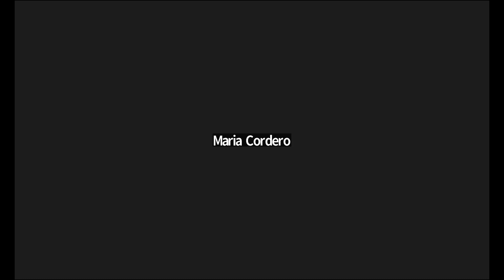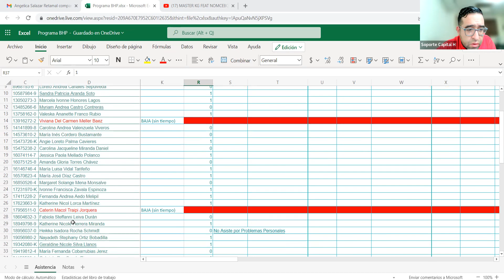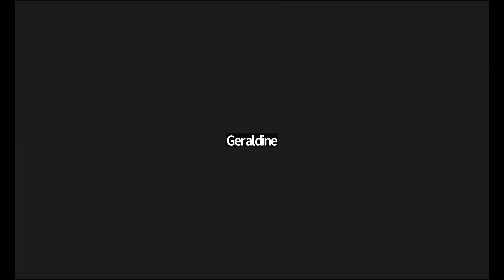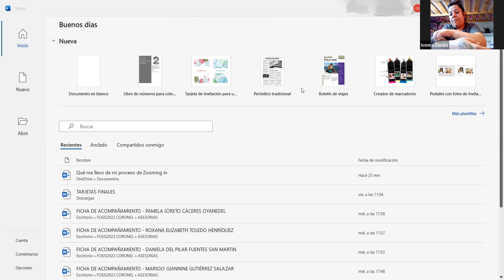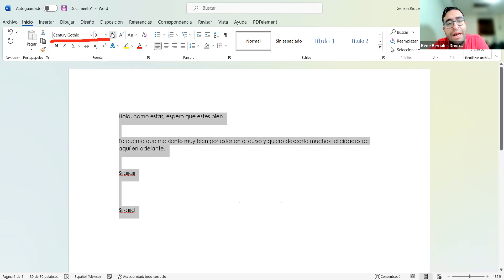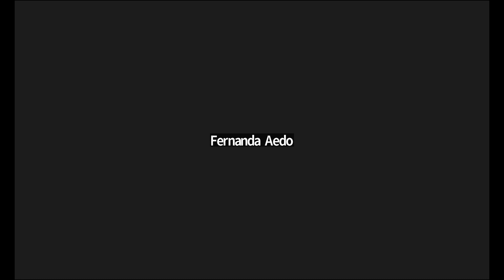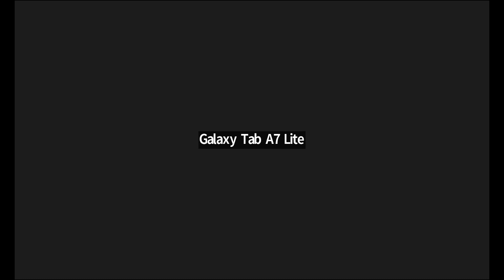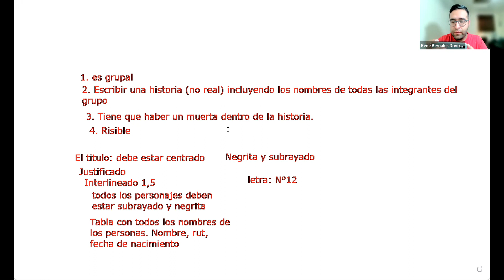Clase N°3 Herramientas y Habilidades 13/12/22 | BHP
Para validar asistencia:

1) Realizar comentario sobre contenido de éste video.
2) Indicar Nombre y Apellido.
3) Indicar Hora y Fecha.